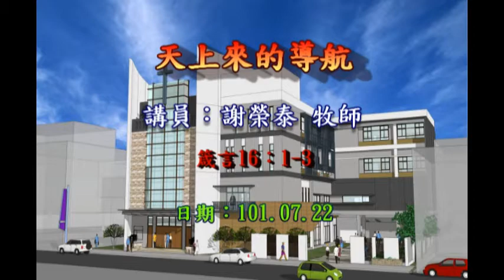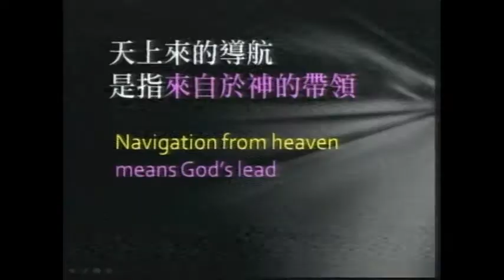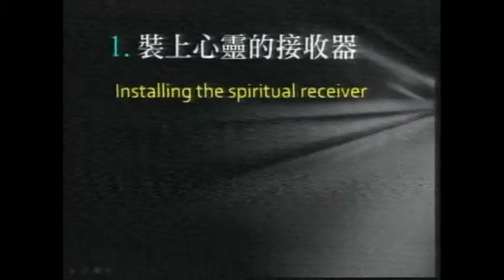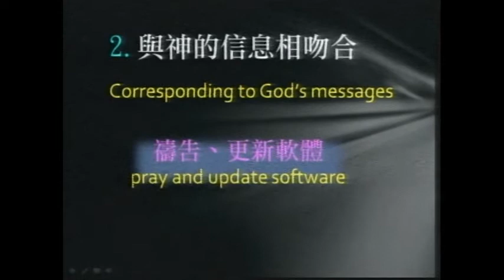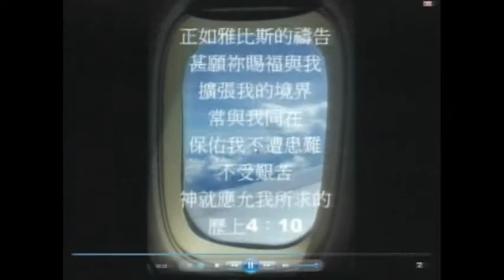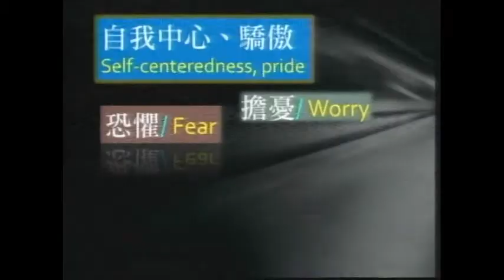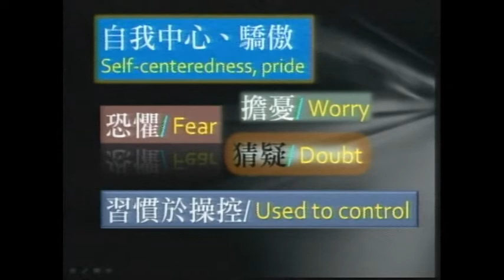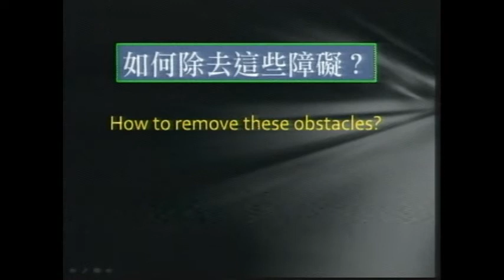1010722花蓮博愛浸信會主日崇拜─天上來的導航 ─謝榮泰 牧師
講員：謝榮泰 牧師
主題：天上來的導航
經文：箴言 16：1-3
敬拜：活水敬拜團
詩歌：1.你的榮耀彰顯在全地  2.主你是我力量

花蓮博愛浸信會拿細耳影音團隊製